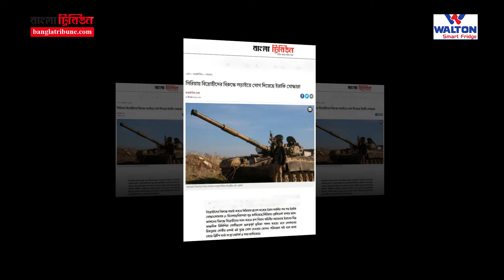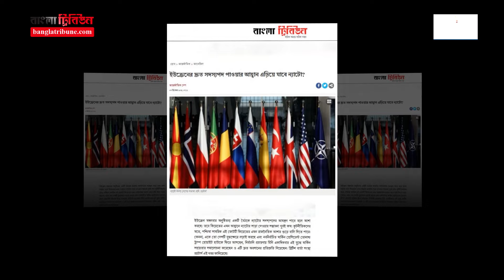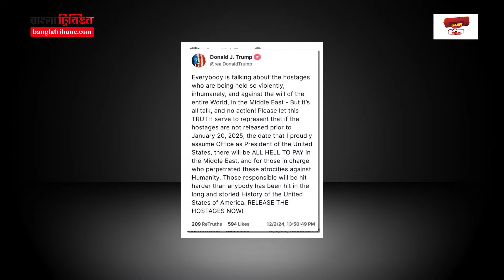ইমরান খান ও বুশরা বিবির বিপদ বাড়লো, সিরিয়ার বিদ্রোহীদের বিরুদ্ধে ইরাকি যোদ্ধারা